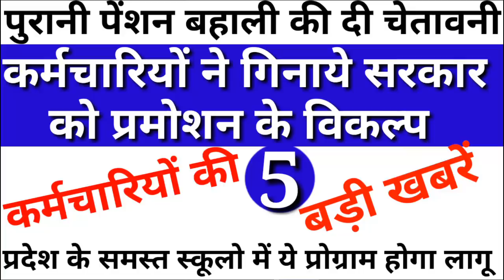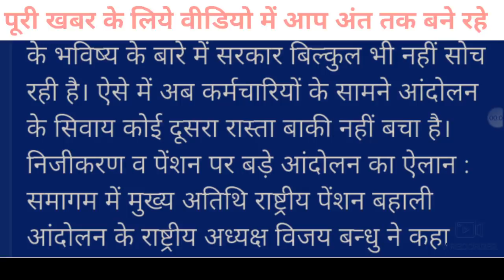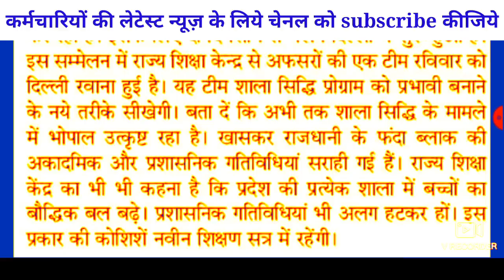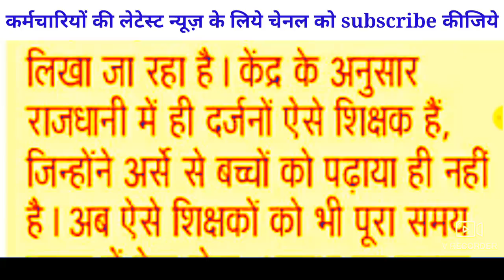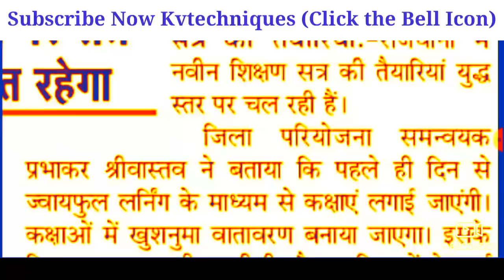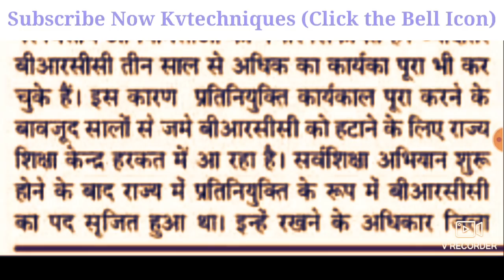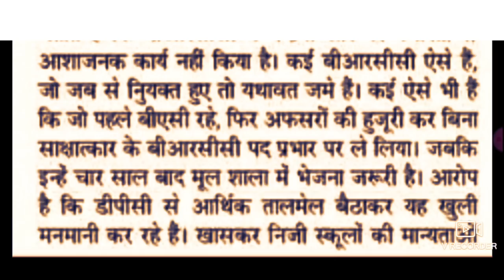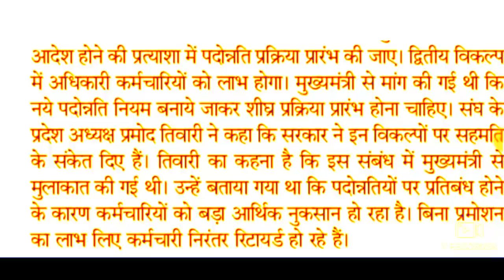कर्मचारियों ने सुझाया प्रमोशन का नया रास्ता| ओल्ड पेंशन को लेकर विशेष न्यूज़|5 बड़ी खबरें| kvtechnique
Is video me govt employees ki latest v trending information di gayi hai